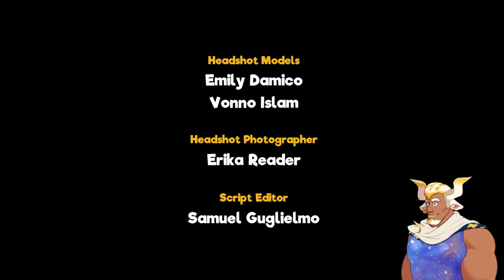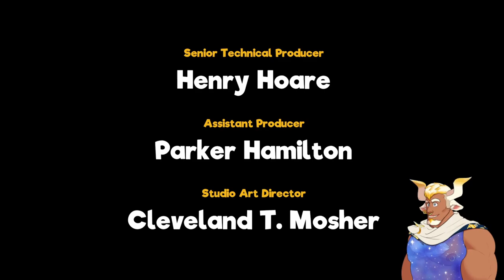Won't You Be My Neighbor - My Friendly Neighborhood |Finale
The time has come for us to decide: Will You Be My Neighbor? The end is here for my playthrough of My Friendly Neighborhood, a puppet-themed Survival Horror game.